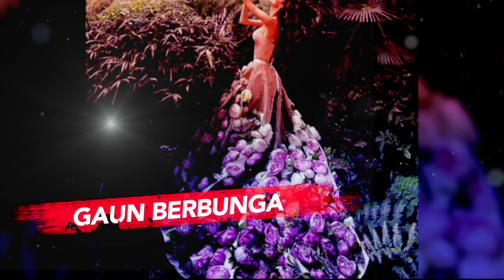PENGEN NIKAH KEKURANGAN KAIN! Inilah Desain Gaun Pengantin Terunik dan Teraneh di Dunia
Setiap orang terutama wanita mengingingkan momen pernikahannya jadi hari spesial yang mengesankan sekali seumur hidup. Salah satunya dengan memilih gaun pengantin spesial.
Spesial bagi kamu mungkin belum tentu spesial dan berkesan bagi wanita lain. Tapi namanya juga makhluk yang gak pernah salah, coba deh lihat sejumlah gaun pengantin di bawah ini.